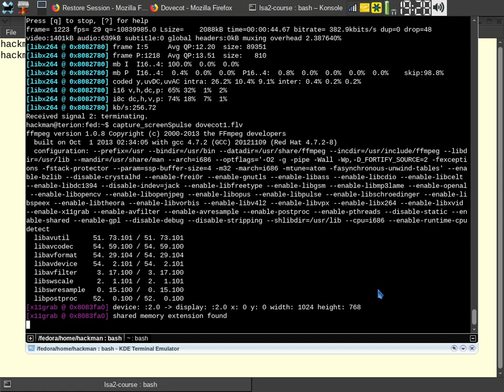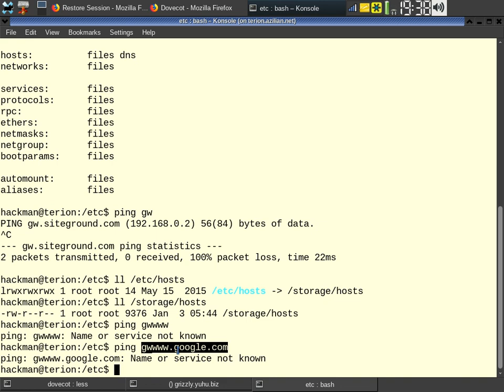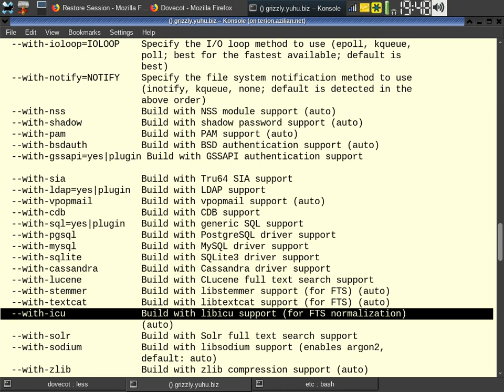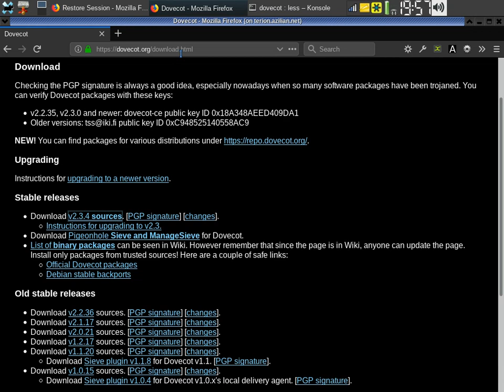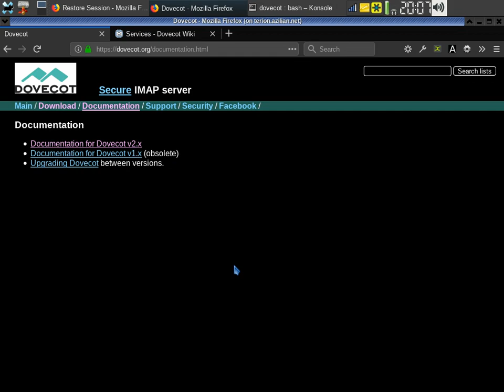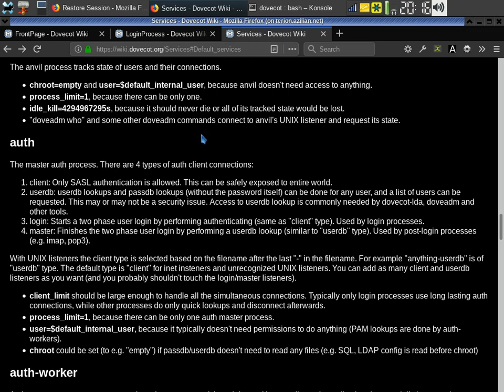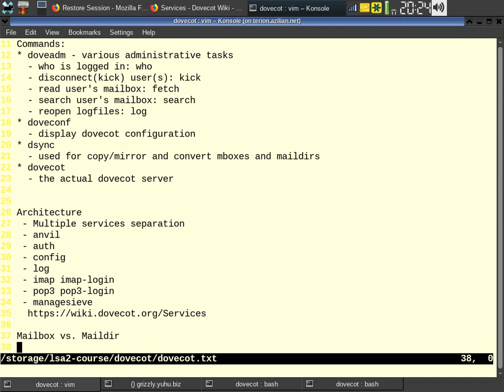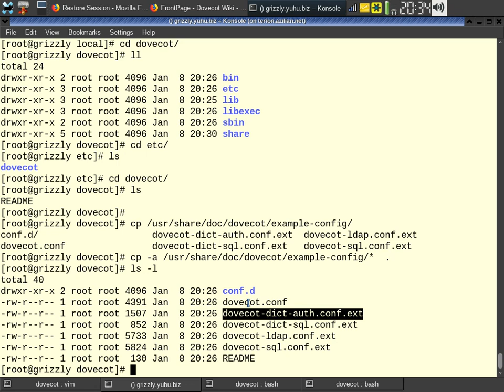LSA2 - Dovecot part I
Lecture: LSA2 - Dovecot part I